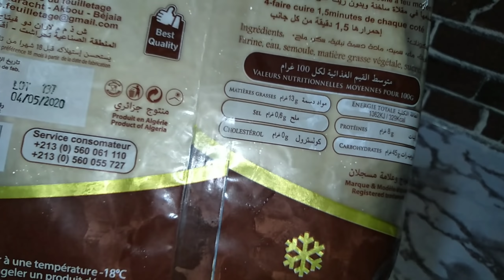مكسرة اليدين و فنيانة🙄صدمني زوجي بيها😳تنظيف ترتيب تدابير تفيدك و تنقص عليك كوني مراة و نص و 25 😂✨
انا هاجر عمري 26 سنة متزوجة أم لطفل واحد 👌😍😍

بسم_الله_ماشاء_الله

صفحتي فالفايسبوك